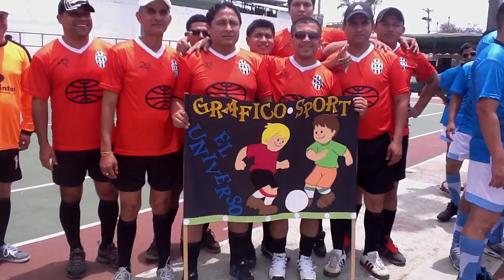PARTE IV: Inauguración Juegos Internos Diario EL UNIVERSO 2013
PARTE IV Video sobre lo que fue la inauguración de los Juegos Internos de los trabajadores de Diario EL UNIVERSO que se realizó el domingo 20 de Octubre en las instalaciones del club Albo Tenis.